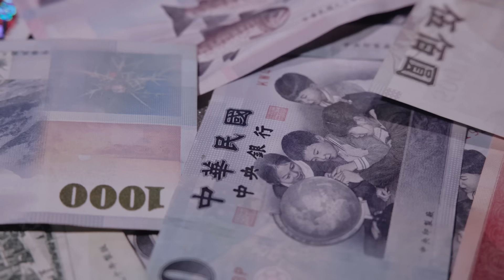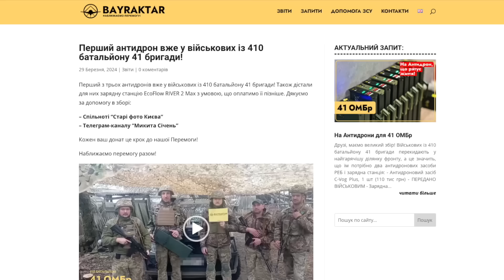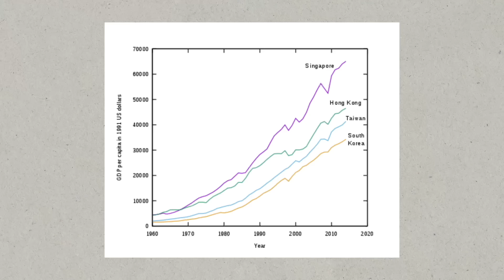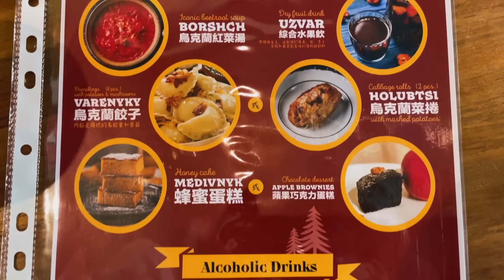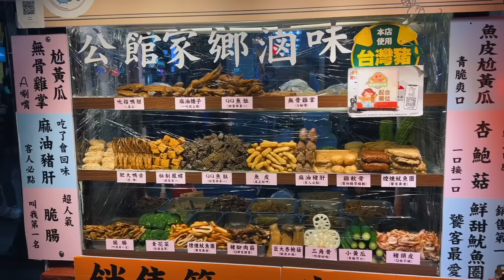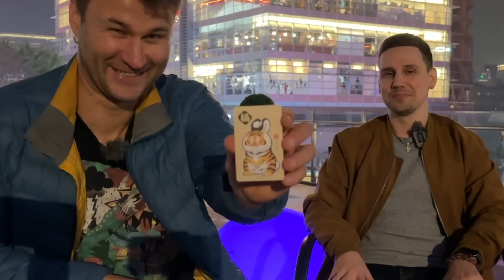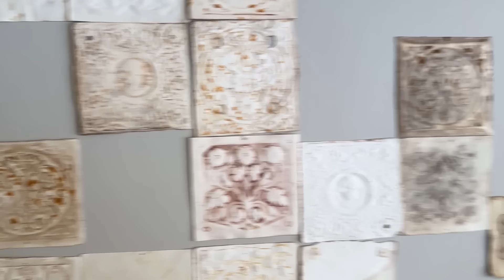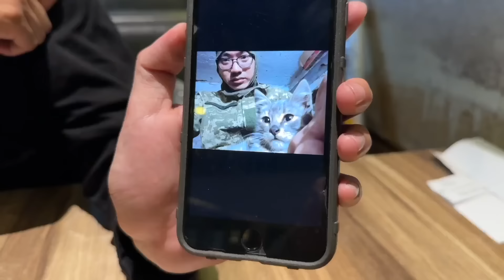Як Російсько-Українська війна впливає на Тайвань і майбутнє Азії та світу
eSIM Truely зі знижкою 10%

Повномасштабне вторгенння Росії в Україну та розгортання великої війни у Європі заставило задуматися про своє майбутнє багато країн у світі. Зокрема, дуже сильно ці події впливають на Тайвань і ситуацію у Східній Азії.

Від того, як світ реагує на події Російсько-Української війни, Китай прораховує свої подальші кроки, адже Піднебесна ніколи не полишала ідеї "повернути" Тайвань. Наскільки це можливо? Давайте розбиратися у цьому відео. Запрошую в Тайвань.

Таймлайн:
00:00 - вступ
04:38 - Олексій та українська спільнота Тайваню
17:37 - Історія Тайваню
23:28 - Українське Міжнародне Радіо Тайваню
25:31 - Марія експерт по Китаю
38:56 - Руслан
52:02 - Виставка
1:01:05 - Поїздка в Тайчунг